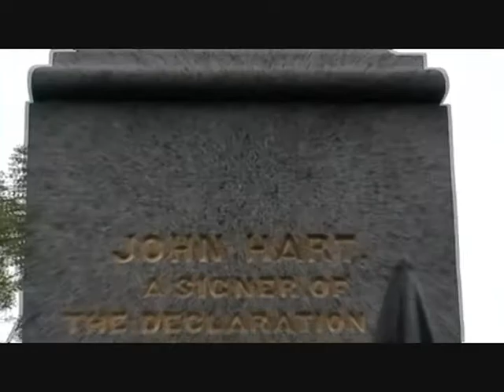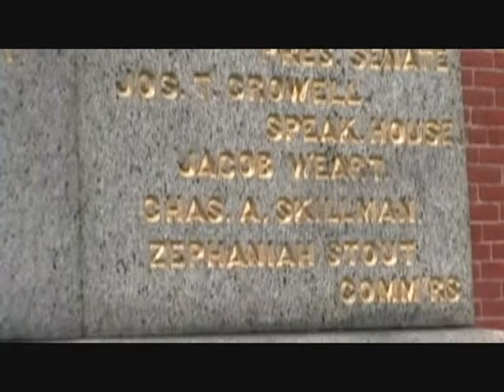The Grave Of John Hart, Signer Of The Declaration Of Independence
May 11, 2010.  I travelled to Hopewell, New Jersey today to visit the grave of John Hart, one of the five New Jersey Delegates to sign the Declaration Of Independence.  He passed away on this day in 1779.  I felt it proper to say thank you.  This was a man who was forced to hide outdoors in the bitter cold of December 1776 in order to escape the Loyalists.  In 1778 John offered his farm to George Washington and thousands of Revolutionary Soldiers.  He no doubt gave his all in the quest for freedom and liberty.  A remarkable man - I hope all of you visit his grave some time.